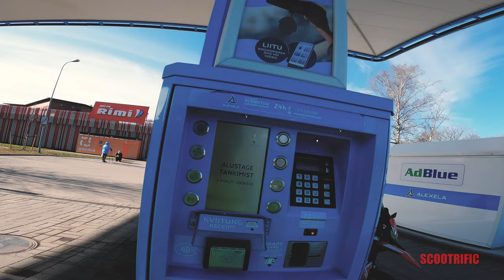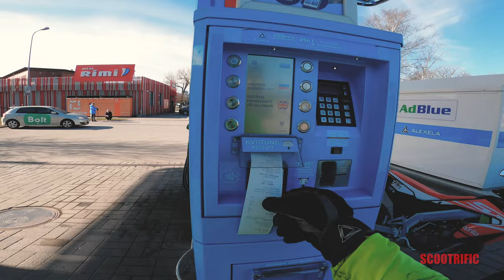Refueling for Kakumäe and back 2022 - Saw my future wife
by Scootrific

The Itch - NEFFEX
19th Floor - Bobby Richards
Acid - Jeremy Black
Hannon - Jeremy Black
Lock - Jeremy Black

Machine: Aprilia SX 50 Factory

Specs:
Engine: Derbi with Malossi 80cc cylinder kit
2-stroke, Liquid Cooled
17,5mm carburetor,
Power: 2.2 kW+ (unknown)
Giannelli exhaust

Gears: 6 speed manual
Brakes (front): Ø300 mm disc;
Rakes (back): Ø180 mm disc

Wheels (front): 110/80x17" with Michelin tires
Wheels (back): 130/70x17" with Michelin tires
seat height: 830 mm
Fuel tank: 7 L
Colours: Factory